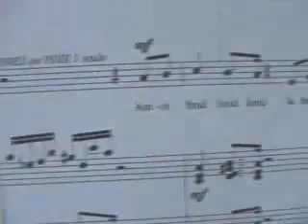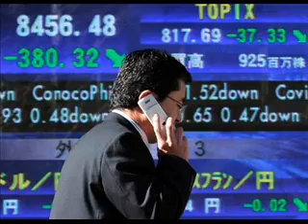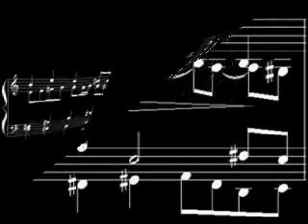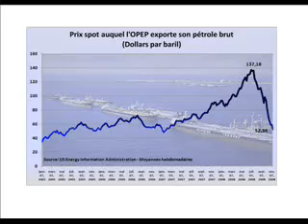Ainsi fond la banquise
Chanson extraite de BIOSPHERE de Gilles Maugenest, éditions Lugdivine